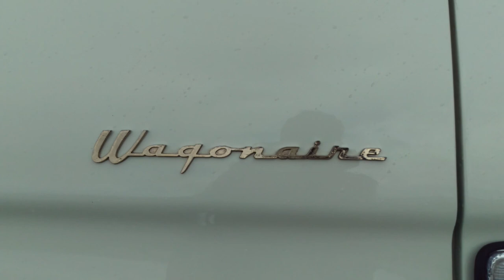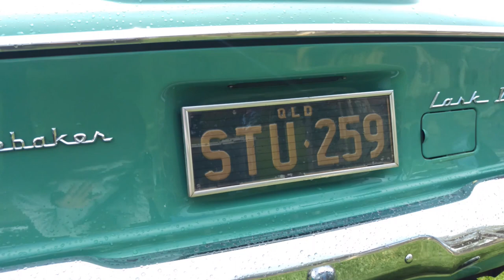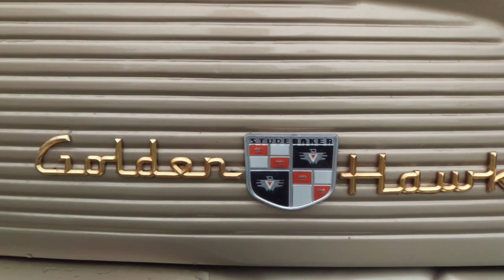Studebaker Packard car show Hawk Avanti Commander Lark speedster Wagonaire Geelong Australia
Studebaker Concourse Weekend.2019
Studebaker car club of Australia.
Show & Shine day on the Saturday 26th of October at Eastern Beach Reserve Geelong Australia. Studebaker and Packard owners where welcome to bring their cars. Free entry, with the Lions Club and Coffee Van on hand to sell breakfast and lunch on the day.
Starlight  Gran Turismo Hawk  Golden Hawk  Flight Hawk Coupe Express Sky Hawk Conestoga Silver Hawk Scotsman Power Hawk